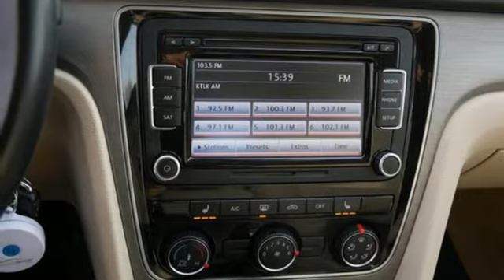Used 2014 Volkswagen Passat Saint Paul White-Bear-Lake, MN WB2469A - SOLD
Year: 2014
Make: Volkswagen
Model: Passat
Trim: TDI SE w/Sunroof
Engine: 4 Cylinder Engine
Transmission: 6-Speed A/T
Color: Black
Interior: Beige/Black
Mileage: 110603
Stock #: WB2469A
VIN: 1VWBN7A35EC085559
This 2014 Passat is very clean and comes with many comfort/convenience features including power seat, backup camera, sunroof and more! .

Address:
3400 Highway 61 North